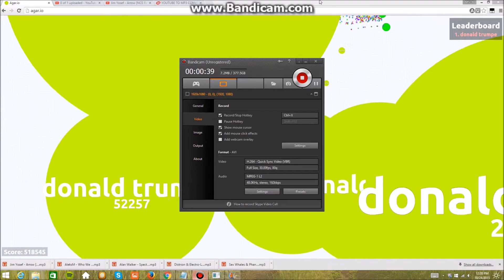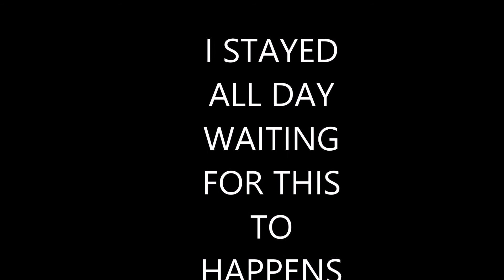9999 VIRUSES AGARIO PRIVATE SERVER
see